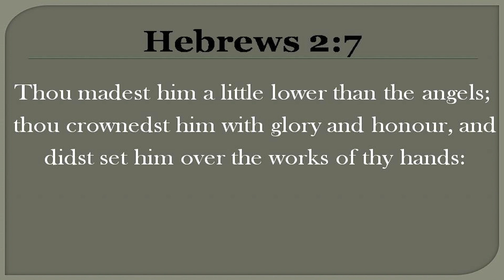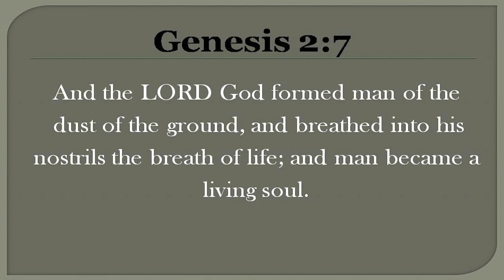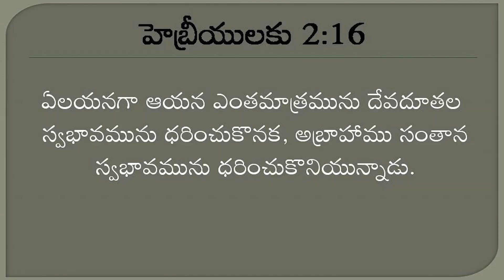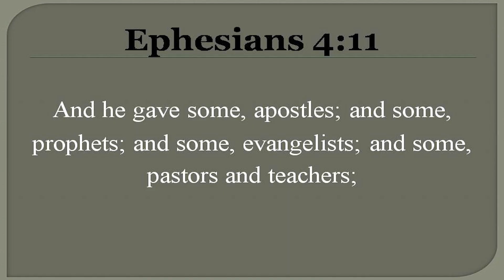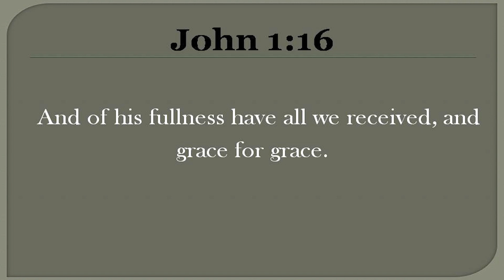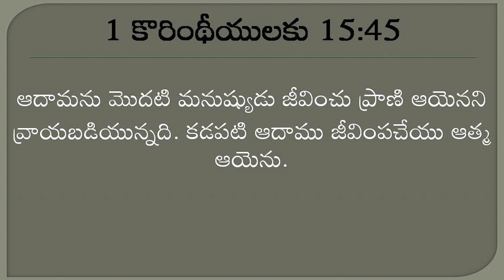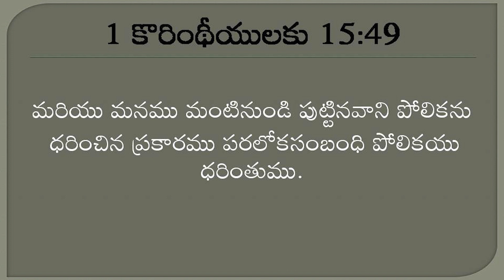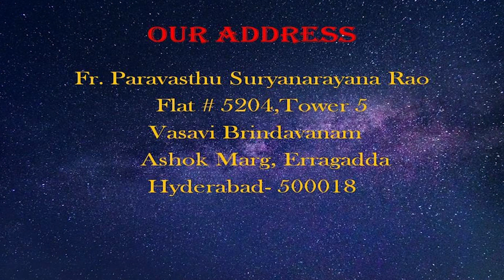క్రీస్తును గూర్చిన అవగాహన - పార్ట్ 1| Christ Consciousness - Part 1